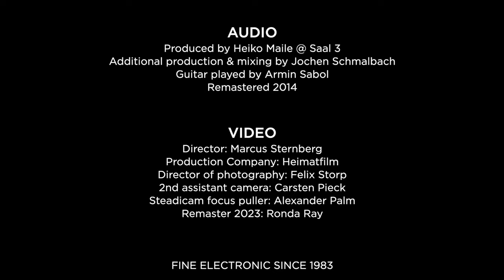Camouflage - Thief (HD Remastered Video)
Camouflage - Thief (Official Video 1999)

Written by Marcus Meyn, Heiko Maile & Oliver Kreyssig
Published by Krautclub Music Publishing / Café Orange Hallo Musikverlag / Arabella Musikverlag GmbH
Original release: July 12, 1999, Virgin Records, Germany

CAMOUFLAGE: Marcus Meyn, Oliver Kreyssig, Heiko Maile

Produced by Heiko Maile @ Saal 3 Stuttgart
Additional production & mixing by Jochen Schmalbach
Guitar played by Armin Sabol
Remastered 2014

Director: Marcus Sternberg
Production Company: Heimatfilm
Director of photography: Felix Storp
2nd assistant camera: Carsten Pieck
Steadicam focus puller: Alexander Palm
Remaster 2023: Ronda Ray

FINE ELECTRONIC MUSIC SINCE 1983
Thank you for buying records!